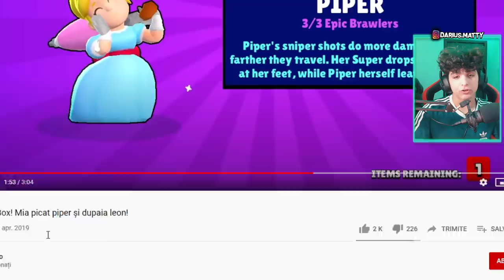A LUAT LEGENDARA SI A INCEPUT SA PLANGA! 😂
I own all rights to post this video right from the author.